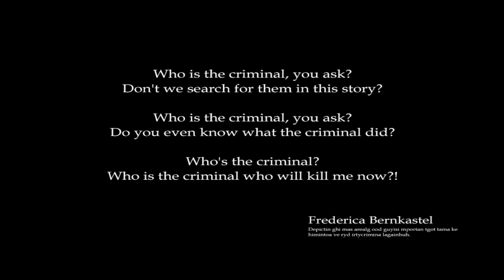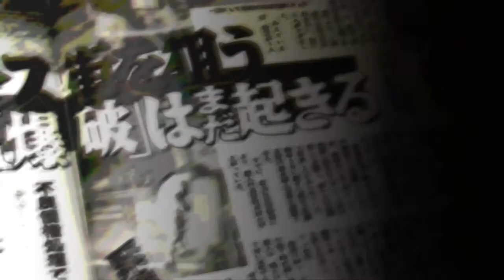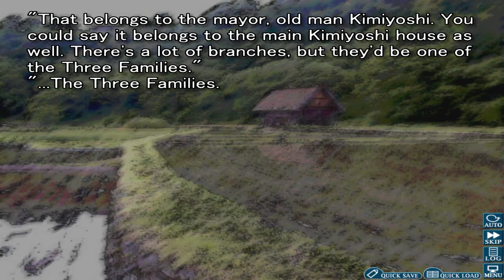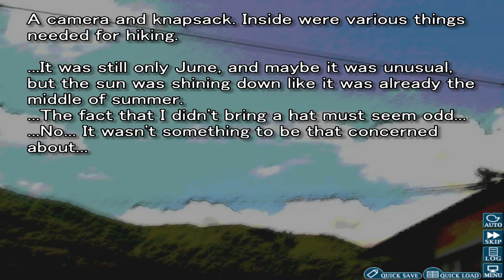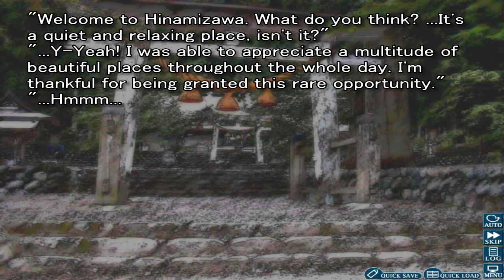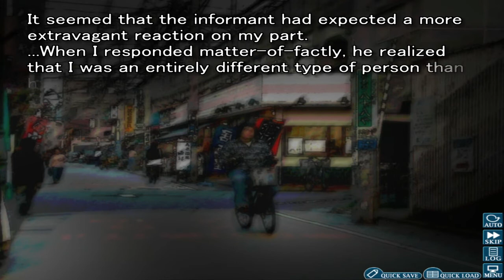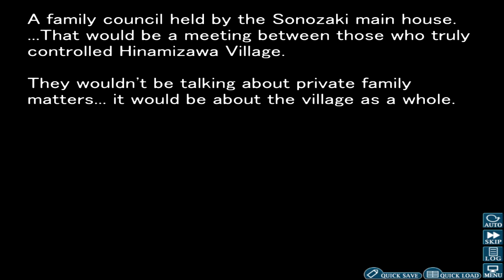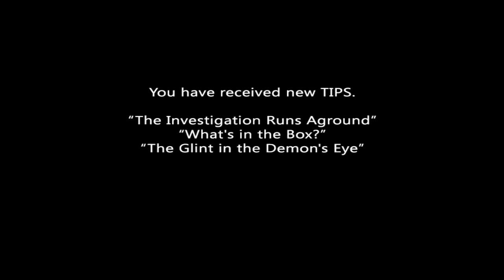Negyedik - Higurashi - When They Cry - Chapter 4 - Himatsubushi - Day 1-2 (Walkthrough - PC)+komment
Chapter 4: Himatsubushi
Day 1 (0:54)
Day 2 (1:07:13)
Day 2-3 (1:54:48)

Negyedik